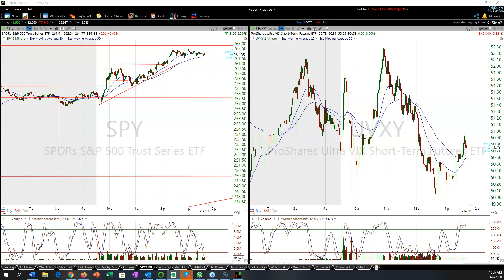What do Market Makers Do?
Experience the benefits of our Turbo Trading community with trader chat rooms led by 3 experienced moderators, teaching webinars, exclusive trading videos, daily stocks to watch reports, and swing trade alerts & analyses. We have multiple subscription options to choose from: Day Trader, Swing Trader, and Flash Option.

Reach new levels of trading proficiency. We have a free 1-week trial available